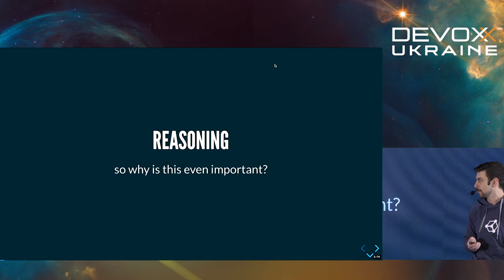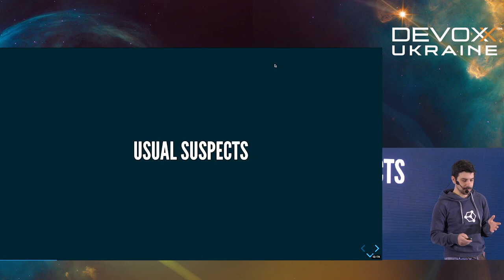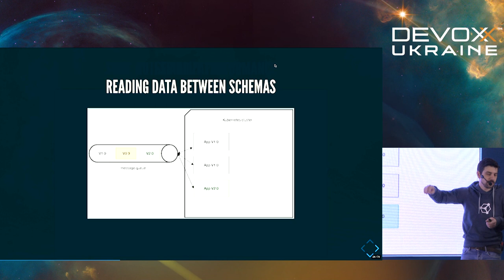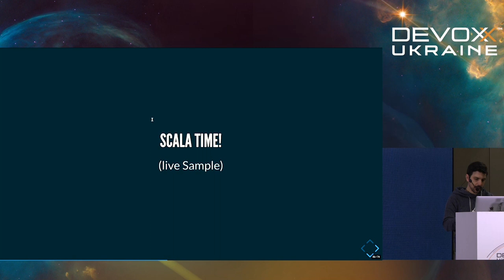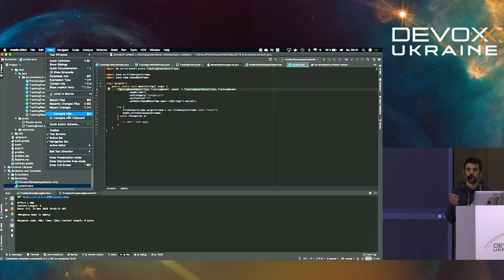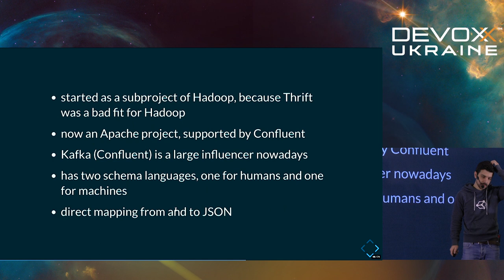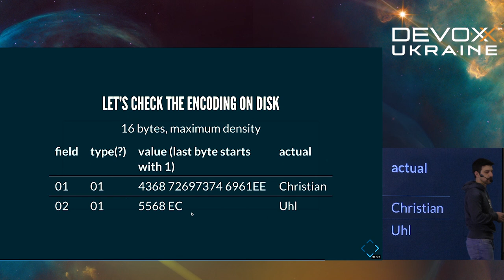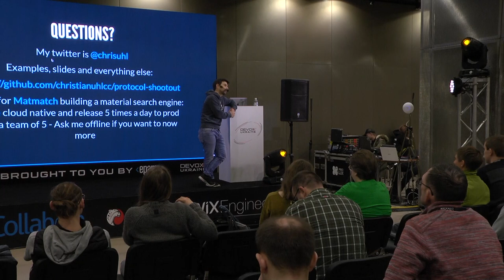DevoxxUA 2018: Serialization protocols for distributed systems (Christian Uhl)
6-7th of November Kyiv, Ukraine

Decoupled applications exchange messages – between JVMs, over the network or via messaging systems like Kafka, Pub/Sub and Kinesis. Therefore messages are everywhere – sometimes they live for milliseconds, sometimes they get persisted for years. When the types of these messages start to evolve and the applications change at different speed, things get complicated: serialization protocols can help us with that!

In this talk we will compare the current biggest players of the serialization world: Protocol Buffers (Protobuf), Avro, Thrift and Kryo. We will compare out their inner workings and different desing decisions. We’ll see what schema evolution is and how we deal with it and only a brief bit about performance. Bonus points are awarded for portability to other platforms, maturity and community activity. Afterwards you’ll have a solid base to decide which serialization framework is the right one for you.

Expect lots of code samples (In Scala gasp)!